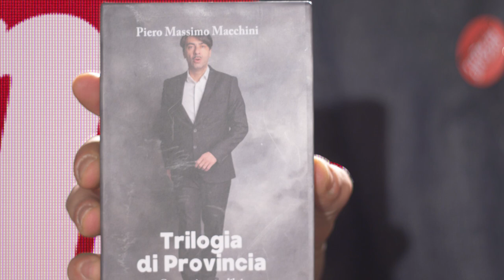Manifesto Radical Grezzo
Questo video lancia il nuovo libro con relativo cofanetto, di Piero Massimo Macchini. Per tutti i dettagli basta visitare il sito

Di Piero Massimo Macchini e Matteo Berdini
Per Giaconi Editore
Sinossi:
"Il modello marchigiano è quello della rotatoria a pedaggio", questa è una delle certezze su cui poggia il MANIFESTO RADICAL GREZZO, il libro della maturità letteraria ed il terzo volume della trilogia di Piero Massimo Macchini contenente idee rivoluzionarie.
Già dalla copertina, dai segni grafici e dalla iconografia si intuisce la volontà dello scrittore di lanciare una nuova rivoluzione culturale, scegliendo come campo d'azione la Nobile Arte della Politica, fertile luogo di scambio di idee e confronto di ideali, che culmina inevitabilmente secondo le leggi democratiche con il candidarsi alle elezioni, lanciando proclami sui più disparati settori della vita sociale ad iniziare con la più grande opera pubblica mai realizzata: far diventare le Marche un'isola.